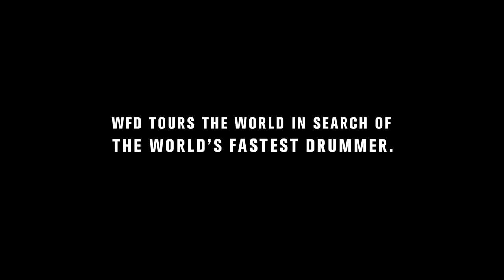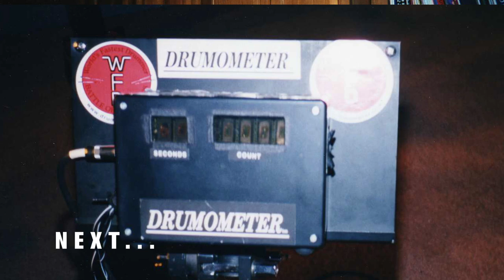WFD Fast Company - Episode 1 Introduction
World's Fastest Drummer's Fast Company Episode 1 Featuring Eric Okamoto, Mike "Machine" Mallais, Johnny Rabb, Tom Grosset, & Boo McAfee.  A short multi-part film documentary featuring the lives of some of the people who made World's Fastest Drummer possible, with a spotlight on former champions and the founding members of the competition.
Presented by Church's Chicken
Directed by Jack Davidson
Edited by Michael T. Vollmann

In collaboration with About Face Media